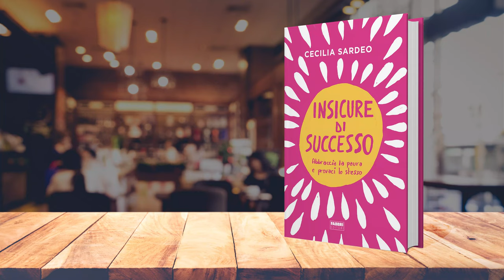Come Trovare il Coraggio di Provarci Nonostante la Paura 👇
Prenota la tua copia di Insicure di Successo e unisciti alla Sfida del Coraggio da qui

Quante volte hai lasciato perdere un’opportunità perché non sapevi dove trovare il coraggio per affrontare la sfida che avrebbe portato con sé? 😓

E quante volte hai rinchiuso un’idea brillante nel cassetto perché rischiare faceva troppa paura, così ti sei convinto che forse quell’idea non valeva un granché?

Non sei solo!

A me è successo e tuttora succede più spesso di quanto mi piacerebbe ammettere!
Ma perché facciamo così fatica a trovare il coraggio di credere in noi stesse?
A convincerci di potercela fare? Di poterci perlomeno… provare!?!

Esiste una parte di te che sa perfettamente di potercela fare. 💪

In questo video condivido 3 cose che cerco di tenere a mente, ogni volta che ho bisogno di trovare il coraggio per affrontare una nuova sfida.

Se sei di fretta vola ai minuti qui sotto per scoprirle: 🚀

01:57 ➡️ La versione di te stessa da ricordare quando devi trovare il coraggio di affrontare una sfida

02:20 ➡️ Qualcosa che non ti porterà mai via nessuno (qualunque sia la sfida all'orizzonte)

02:28 ➡️ La prova che il coraggio è già dentro di te

E ora raccontami: che cosa stai rinviando per paura di non farcela e dove, guardandoti indietro, puoi trovare la PROVA del fatto che hai assolutamente tutte le carte per provarci nonostante la paura?

Reclama il tuo coraggio condividendolo qui sotto con la Tribù👇

Ceci xx

P.S. Prima di lasciarti una nota importantissima: sono entusiasta di annunciarti che il mio primo LIBRO Insicure di Successo è già disponibile a questo e in libreria a partire dal 24 settembre.

👉 Per andare oltre il giudizio e le aspettative degli altri.
👉 Per valorizzare i nostri dubbi, le debolezze e i fallimenti trasformandoli in opportunità.
👉 Per scoprire una forza che pensavi di non avere affatto.

Con Insicure di Successo, ribaltiamo la prospettiva e scopriamo che abbiamo già tutto quello che ci serve.

È il momento che a definire chi siamo non sia il risultato finale, ma il nostro coraggio di riprovarci. Ogni giorno. Un passo alla volta.